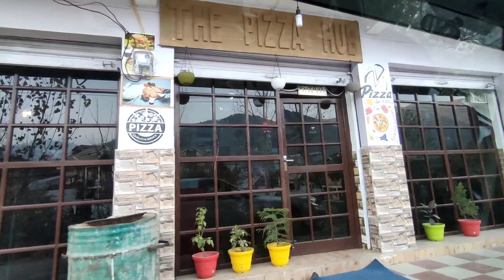Meeting Ridhan after 3 months||Samajhdaar ho gaya ha